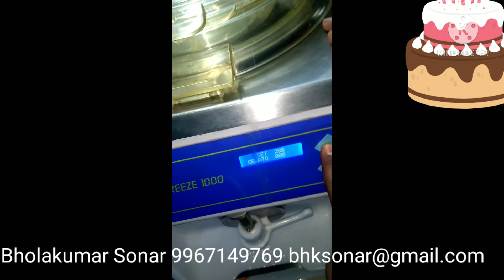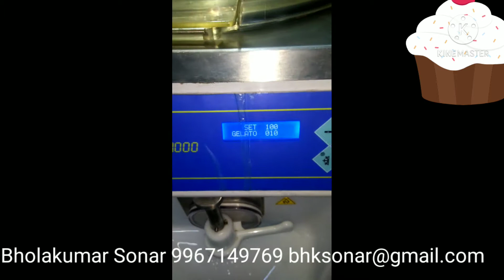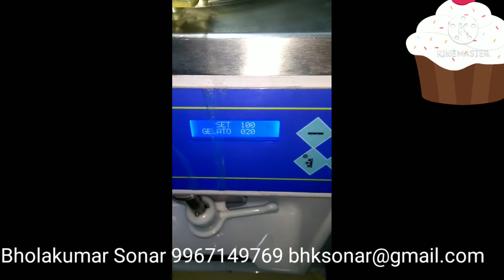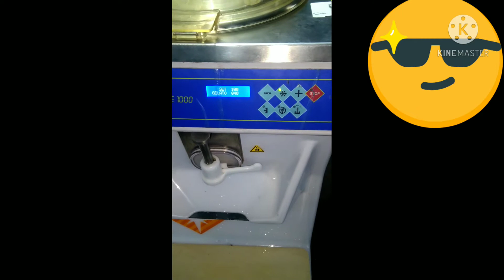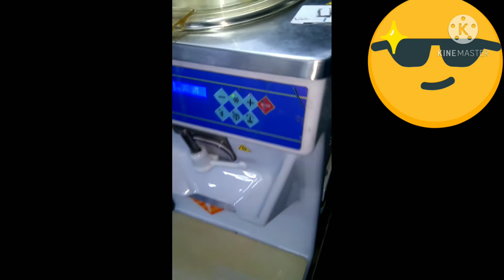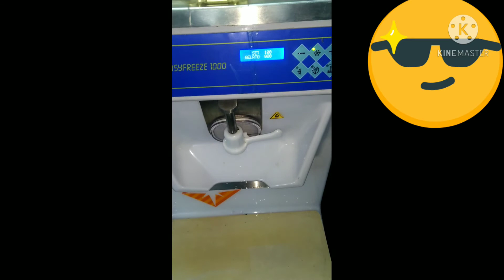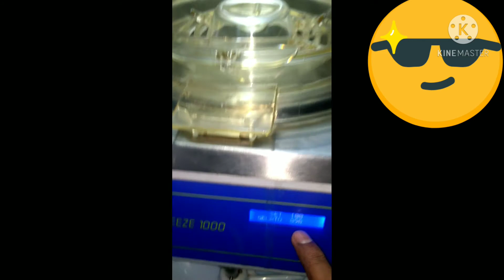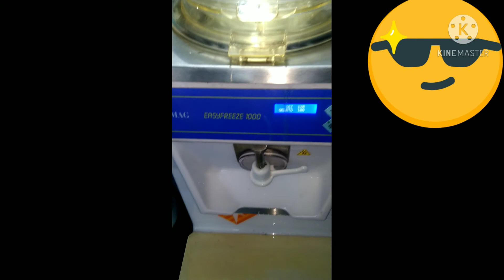| Easyfreeze 1000 | Gelato Machine | Natural Icecream Machine | Batch Freezer | Bholakumar Sonar |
Easyfreeze 1000 is floor model vertical cylinder Batch Freezer with Three Phase Supply.

Regards
Bholakumar Sonar
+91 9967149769